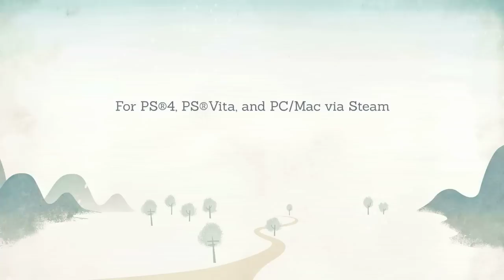Tráiler - Road Not Taken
Tráiler del juego Road Not Taken